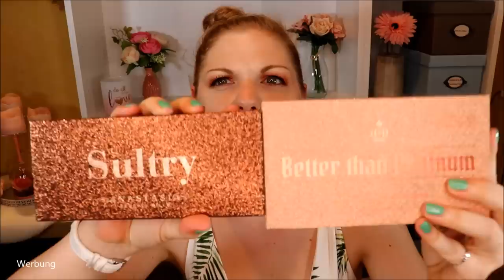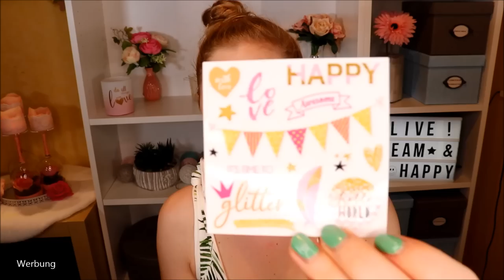Wenn mein Freund mit mir Shoppen geht... Shopping Haul dm + H&M + C&A + Deichmann & Verlosung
Was passiert, wenn man mit dem Freund in die Stadt fährt, um zu shoppen ?
Genau - man muss 2x zwischendurch zum Auto laufen, um die Tüten weg zu bringen und ist vollkommen platt, wenn man zuhause ist :D
Hier zeige ich dir, was wir für mich ausgesucht haben :)

Sketchers Sneaker
Buchkalender 2020
Shorts in khaki grün
Gemütliche kurze Stoffhose
Cardigan grau

♡ Schreibe mir einen lieben Kommentar unter dieses Video mit dem jeweiligen Hashtag

Liebe Grüße
Claudi